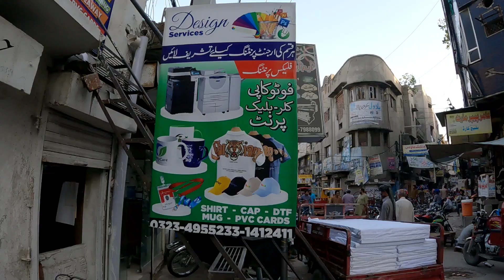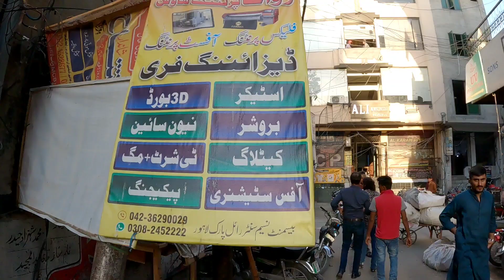Daily vlogs | How I make vlogs | How to vlog | Range vlogs dily routine | Lakshami shownk Printing